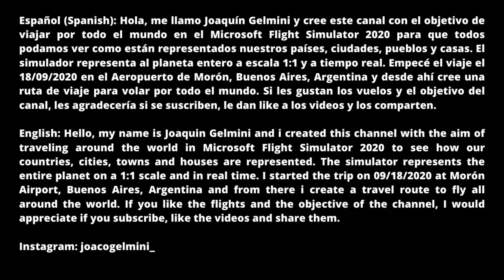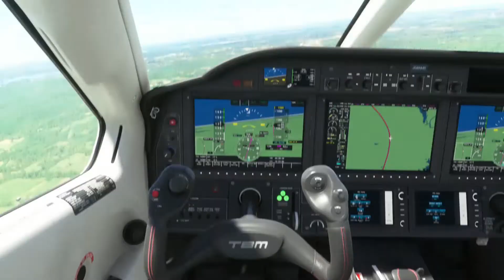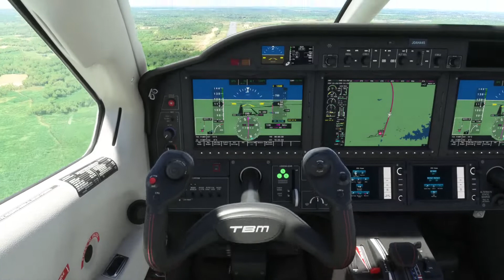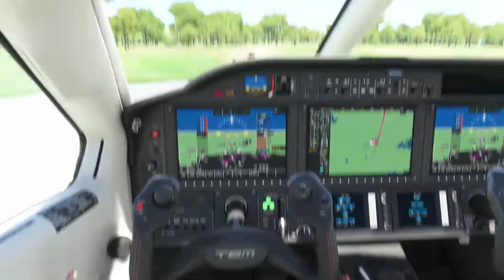Vuelo de Mantua a Guane/Volando por Cuba #05/Microsoft Flight Simulator 2020